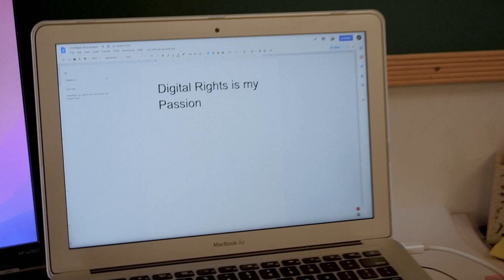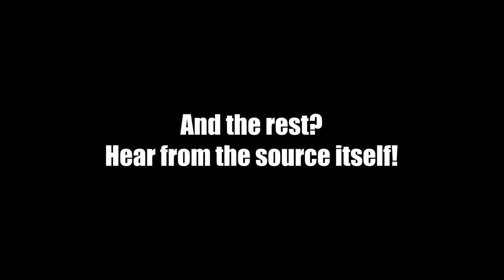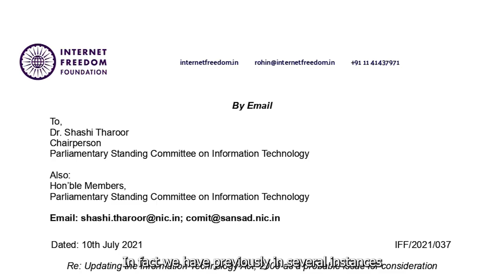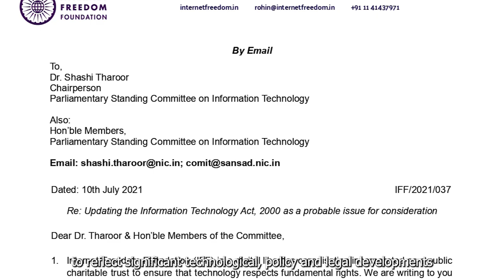The Many Mysteries of Digital India Bill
Name a better mystery writer than the Ministry of Electronics and Information Technology.

The one thing we’ve been talking about at the IFF office?
The mystery of the “Digital India Bill”. It’s got drama, intrigue, will-they-won’t-they tension, and (literal) he-said-she-said.
We’re unpacking all the rumours, reports and riddles surrounding the DIB (with a side of IFF ☕)

Watch the video in *full* 👀